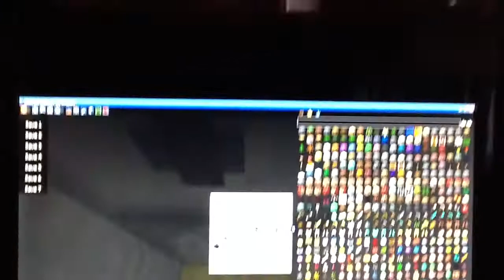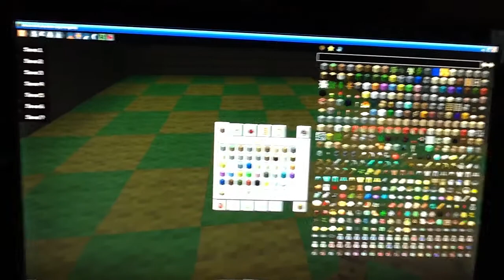minecraft(vova and sergey)